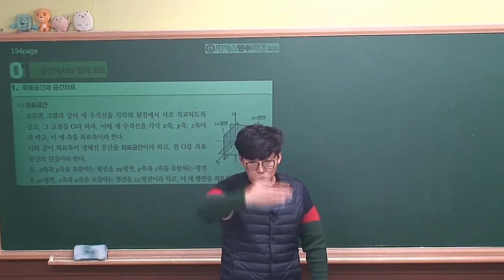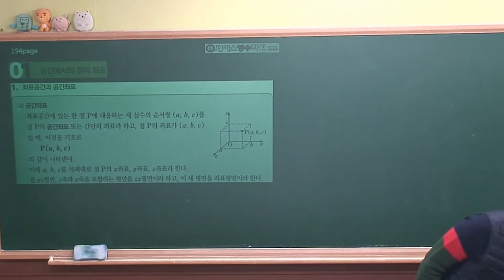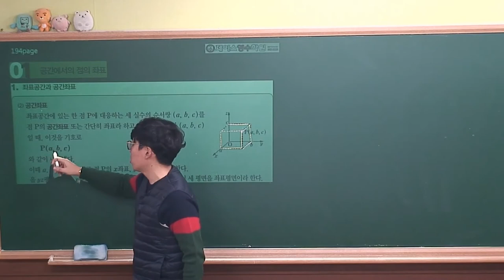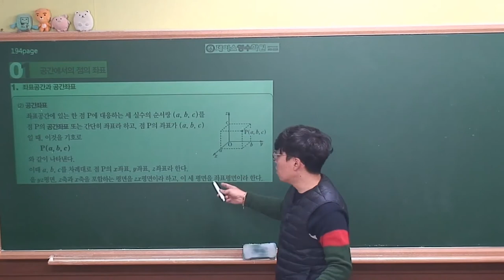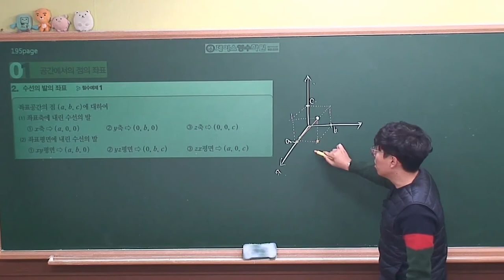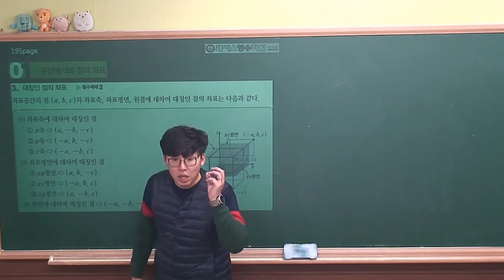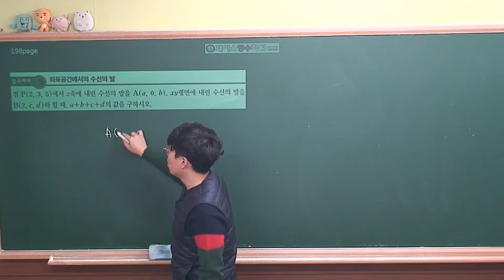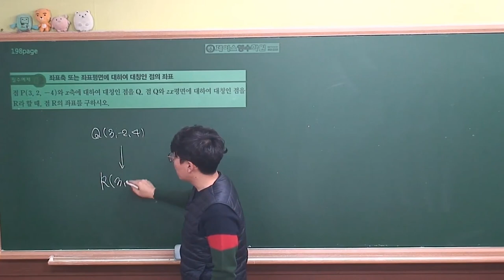[ 기하 개념원리 (2020년 고3) ] Ⅲ-02(1)공간에서의 점의 좌표